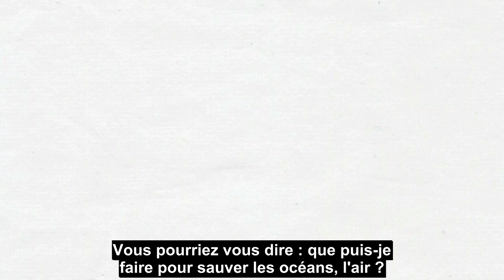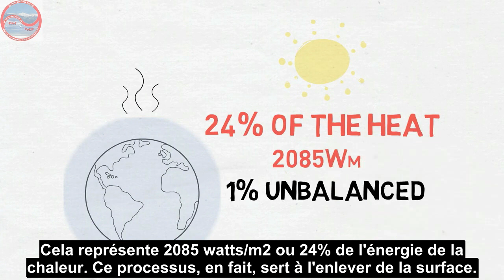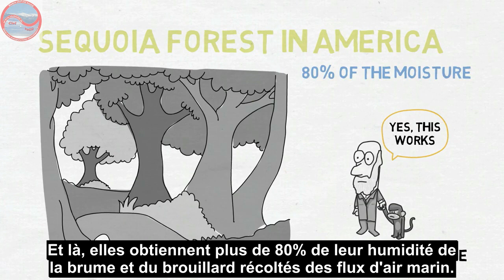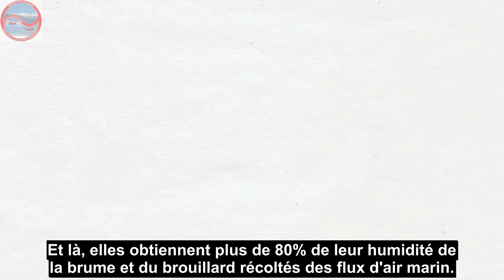Walter Jehne : restaurer le cycle de l'eau plutôt que réduire les émissions de CO2